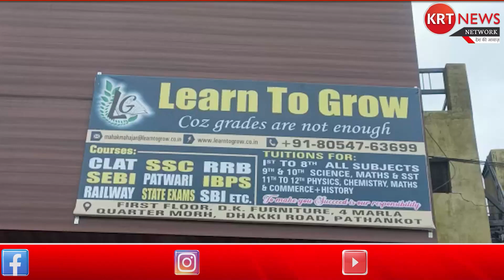पठानकोट में लर्न टू ग्रो कोचिंग सेंटर का हुआ शुभारंभ // KRT